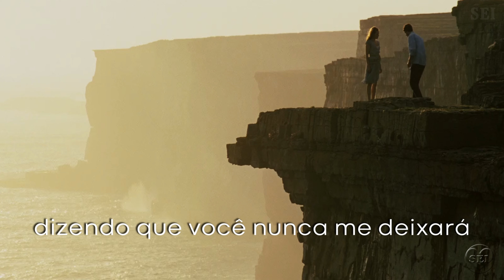Alison Krauss - When You Say Nothing At All (Legendado/Traduzido Português BR)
" When You Say Nothing at All " é uma canção country escrita por Paul Overstreet e Don Schlitz. Alison Maria Krauss (nasceu em Decatur, 23 de julho de 1971) é uma cantora e violinista de bluegrass norte-americana, Alison Krauss gravou " When You Say Nothing at All " em 1995.
Filme do vídeo: Leap Year ( Casa Comigo) 2010